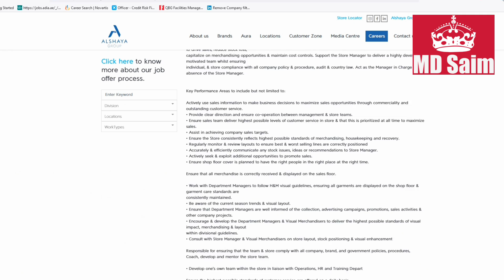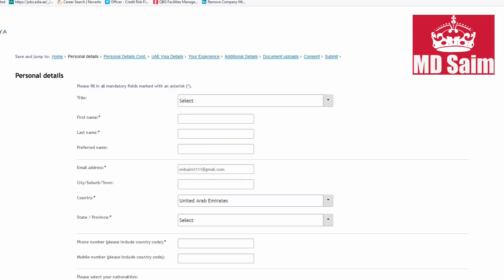Alshaya Group Jobs In Dubai With Visa 2024